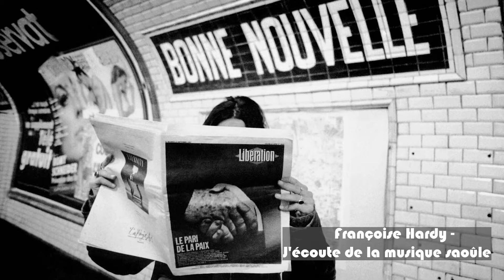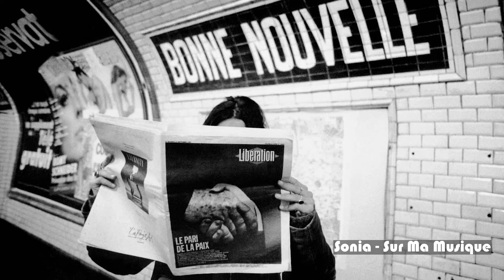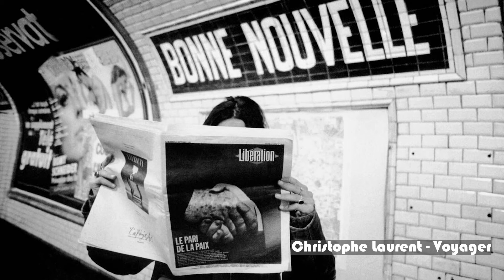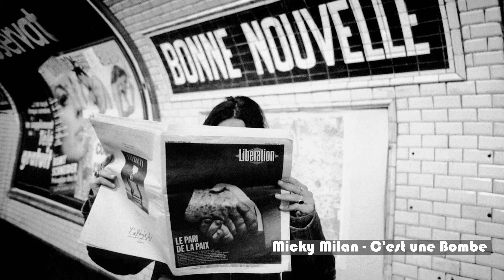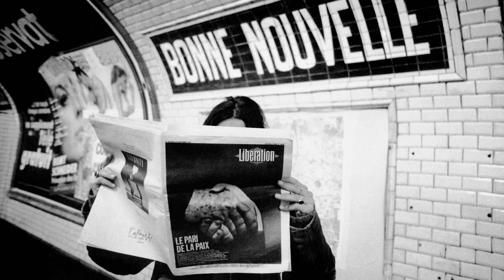[𝑷𝒍𝒂𝒚𝒍𝒊𝒔𝒕] 𝑩 𝒍𝒊𝒌𝒆 𝑩𝒐𝒏𝒏𝒆 𝑵𝒐𝒖𝒗𝒆𝒍𝒍𝒆 | 80𝒔 𝑭𝒓𝒆𝒏𝒄𝒉 𝑮𝒓𝒐𝒐𝒗𝒆 𝒗𝒐𝒍. 5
A selection of French productions of the 80's funk and boogie music.

*According to Youtube copyright policy, I personally do not make any profit from this content,